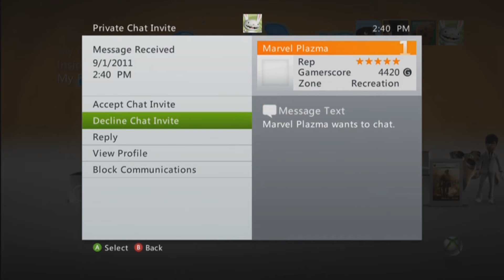Risk Rihsky sings like a faggot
The song is Boombox by the Lonely Island.